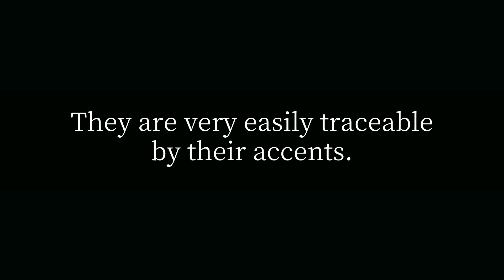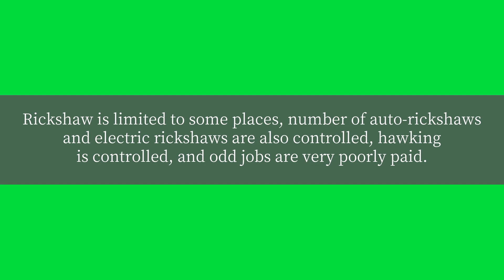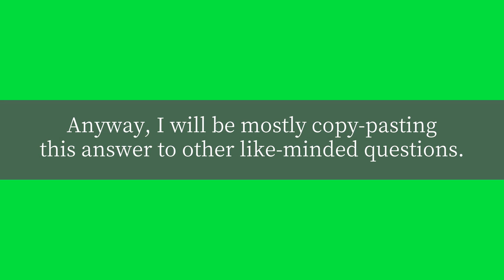How many Bangladeshis live illegally in India?